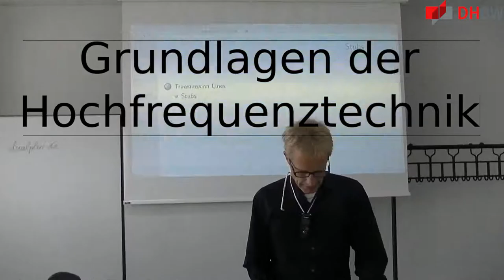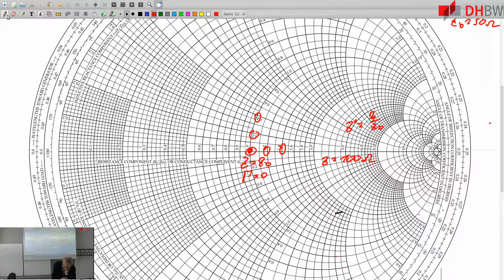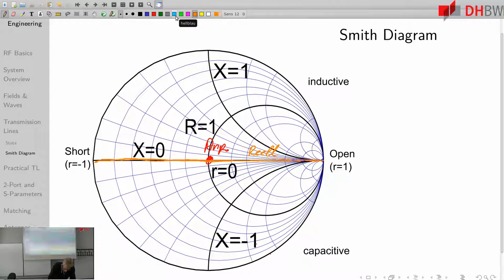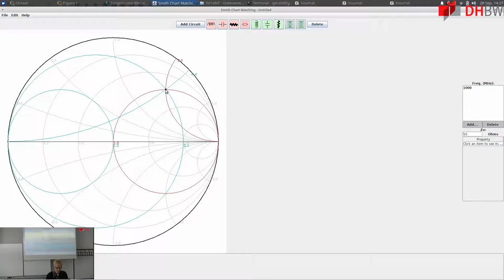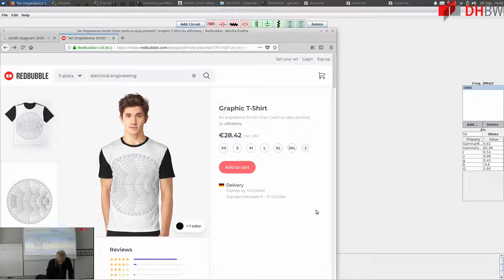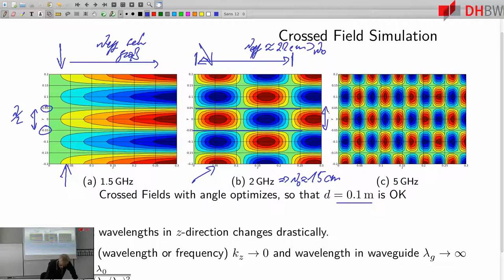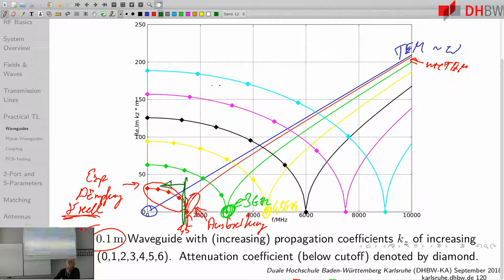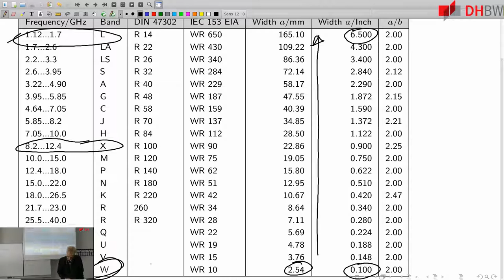Leitungen als Filterelemente, Smithdiagramm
- Folien 95-140
- Skript: 38-59
- Offene und kurz geschlossene Leitungsstücke als Filterelemente
  (Stubs)
- Smith-Diagramm: Orientierung und einfache Einführung, was ist wo?
- Wellen in Leitern: Parallelplattenleitung und Rechteckhohlleiter
- Grenzfrequenz, Dispersion